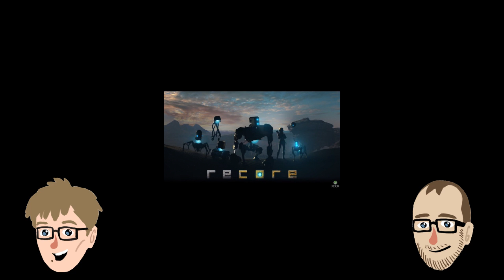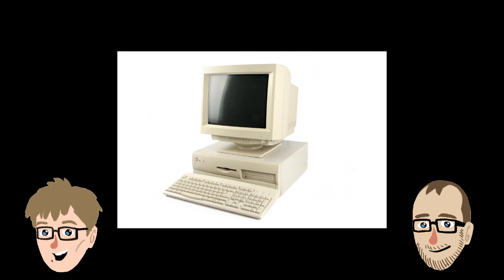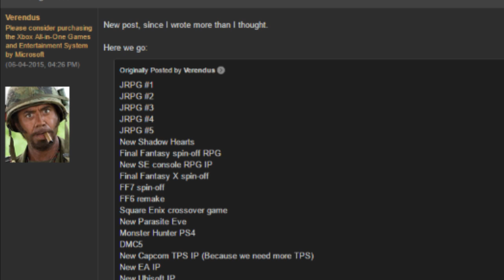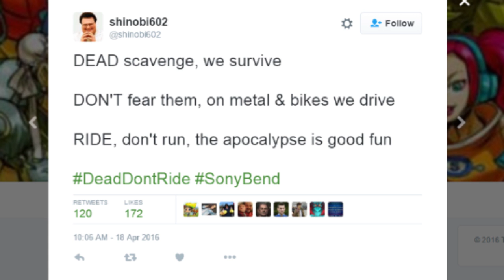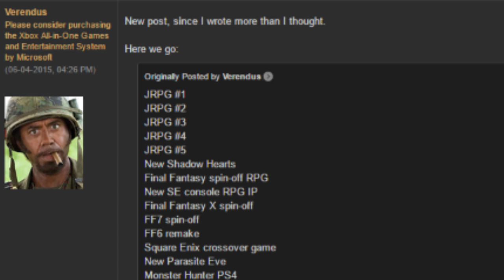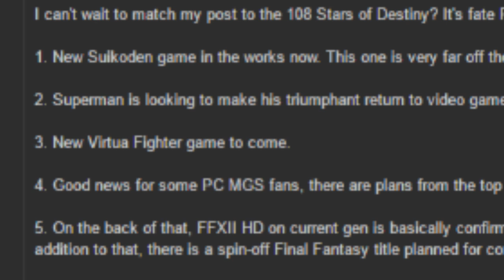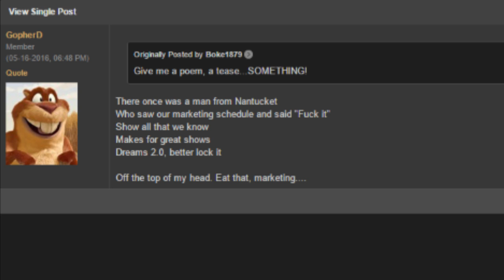The Carriage Way E3Cast: 2016 EDITION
Joe and Jacob speculate about what will be at E3 2016.

Tell us anything we got wrong in the comments or @Carriage_Way on twitter. We hope you enjoy the podcast!